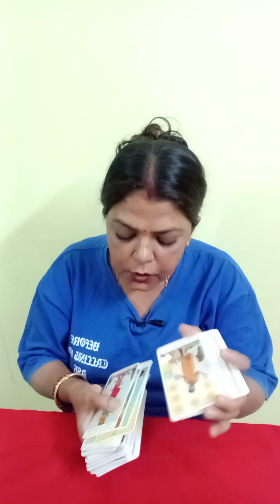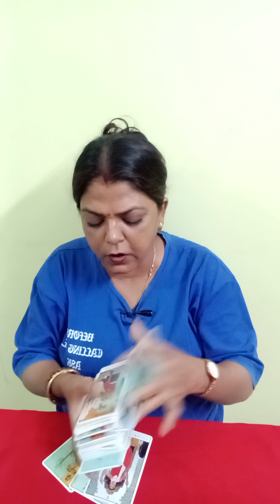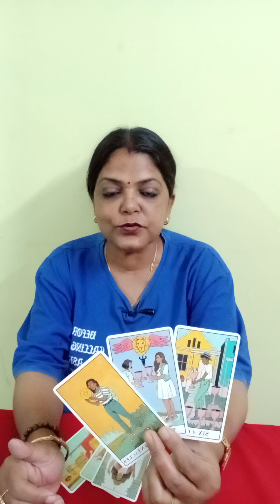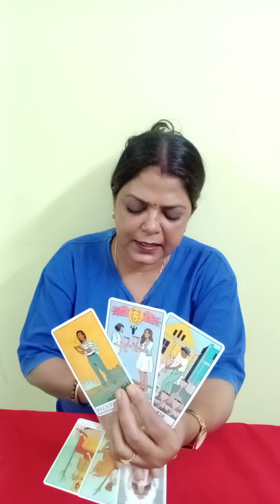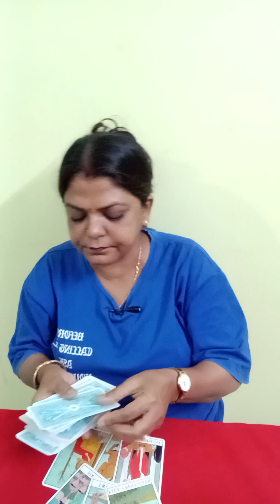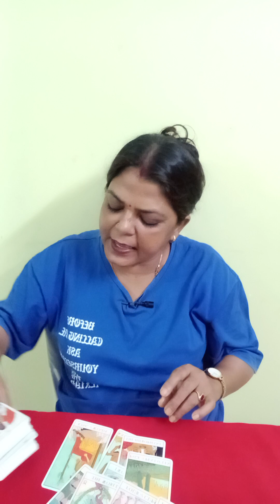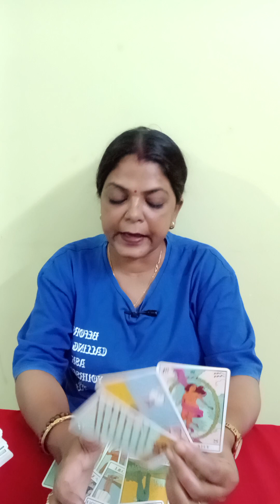VIRGO ♍ KANYA RASHI NO CONTACT/SEPERATION 24 SE 30 APRIL TAK (@BALAJI7 )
VIRGO ♍ KANYA RASHI NO CONTACT/ SEPERATION  24 SE 30 APRIL TAK GENERAL TAROT PREDICTION (@BALAJI7 )